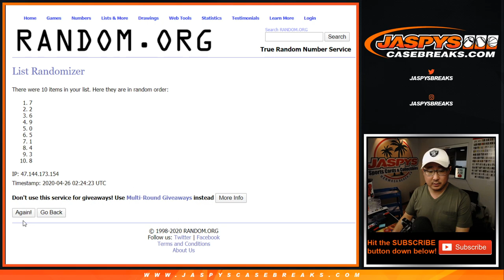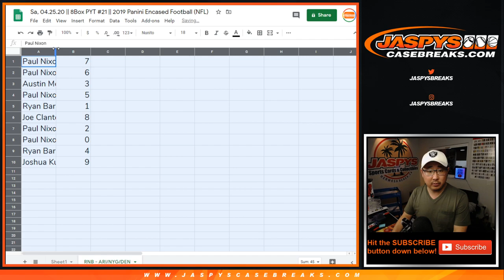RNB || Sa, 04.25.20 || PYT #21 || 2019 Panini Encased Football (NFL)